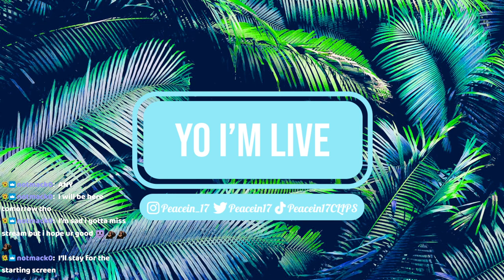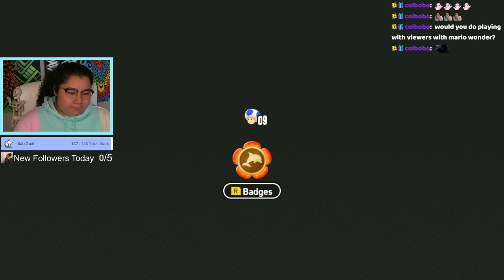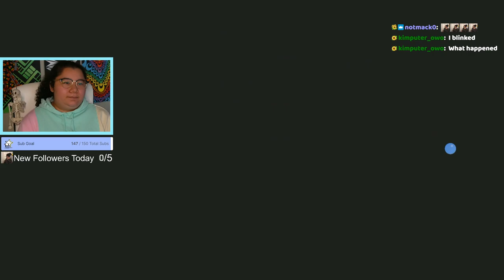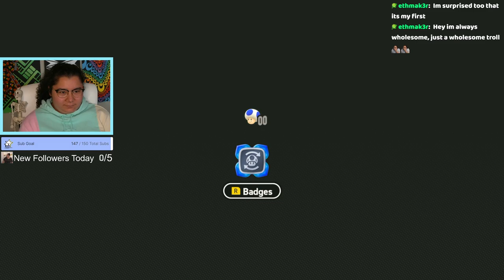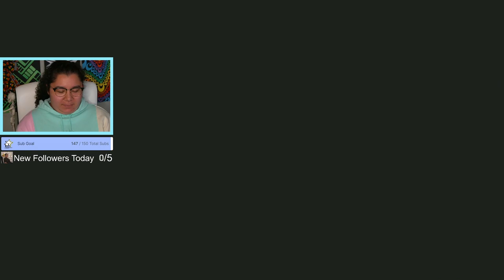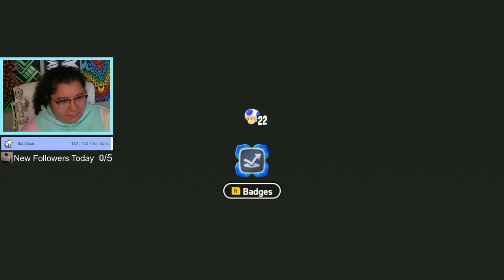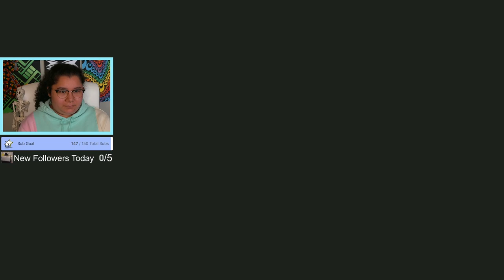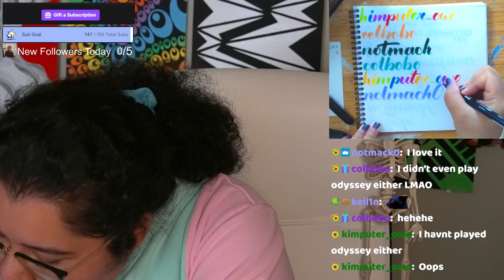10/22/23 BEATING ALL OF FLUFF-PUFF PEAKS! - Mario Wonder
Time Stamps
00:00:00 Starting Soon
00:07:00 Mario Wonder
03:15:00 Thanking Subs Calligraphy